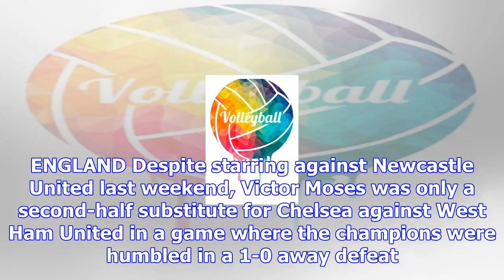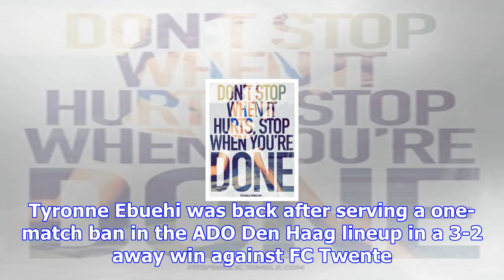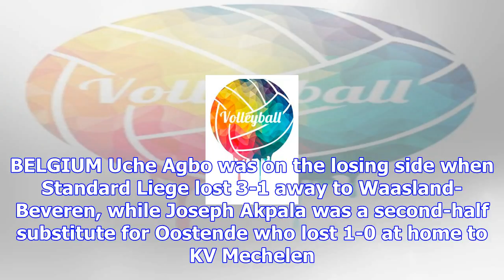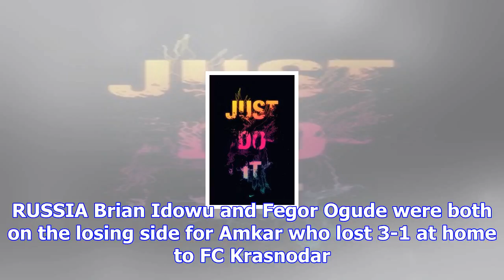How did nigerians fare around the world this weekend?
KweséESPN reviews the weekend performance of Nigerian players across the European leagues. ENGLAND D...